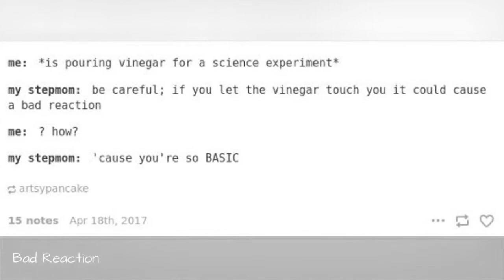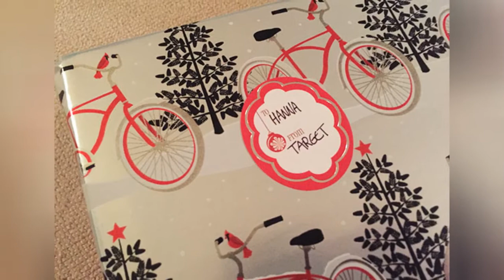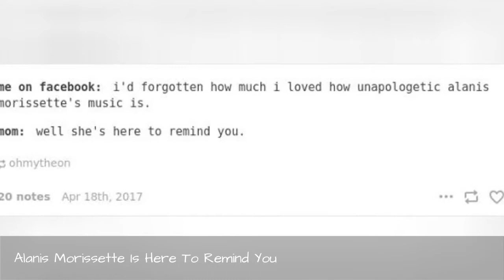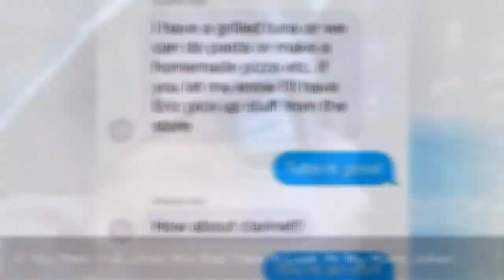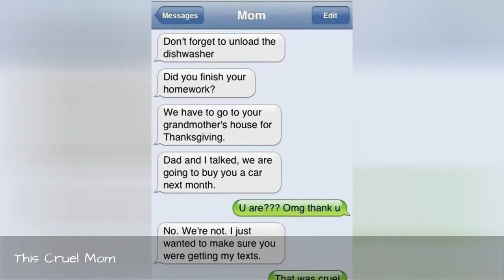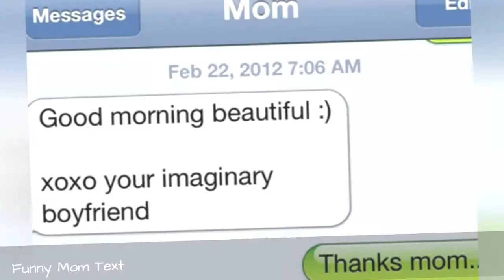148 Moms With A Sense Of Humor 😂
Sorry dads, it's official: moms are the funniest members of the family. You might have a repertoire of rubbish dad jokes to call upon, but as you can see from this hilarious list compiled by Bored Panda, these moms take it to a whole new level. From funny pranks and amusing notes to endearingly groan-worthy jokes, this collection of moms being a special kind of funny is sure to put a smile on your face. Don't forget to vote for your favorite!
0:00 - Intro
0:00:12 - My Mom Asked My Brother What He Wanted On His Birthday Cake. He Said, Jokingly, \"Jesus Riding A Stegosaurus\"
0:00:21 - Bad Reaction
0:00:30 - Apparently My Mom Didn't Like Her Past Two Christmas Presents
0:00:39 - My Moms Facebook. It Hurts So Bad I Literally Groaned Out Loud. Im So Proud. This Is My Lineage
0:00:48 - My Mom Gave This To Me. Should I Be Concerned?
0:00:57 - Went To Put On My Boots For The First Time Since Last Fall. I Pulled Out What Looked To Be An Ancient Moldy Banana And A This Note In My Mom's Handwriting. I Think I Missed This Joke By About A Year
0:01:06 - Feel The Tire
0:01:15 - My Mom Just Put Out These Coasters
0:01:24 - My Mom Spaced Out While Wrapping Gifts This Year... Guess I Know Where She Got This One
0:01:33 - My Mom Is Struggling To Comprehend Secret Santa
0:01:42 - I Left My Mom To Paint Her Room And Came Back In On This
0:01:51 - My Mom Is 54 And Runs A Hospital. She Printed These Out For All Her Employees
0:02:00 - Mom On Snapchat
0:02:09 - Girlfriend Just Sent This To Me, Her Mom Is A Cubs Fan
0:02:18 - Woke Up To This Gem Of A Text From My Mom This Morning
0:02:27 - I'm Color Blind, And My Mom Thought This Would Be A Funny Gift
0:02:36 - My Mom Works At A Rehab Clinic And Came Up With This Idea For A Class Pumpkin Project. Some Are Questioning Her 'Morbid' Sense Of Humor, But She Just Doesn't See Why
0:02:45 - How My Mom Wrapped My Sister's Rug For Christmas